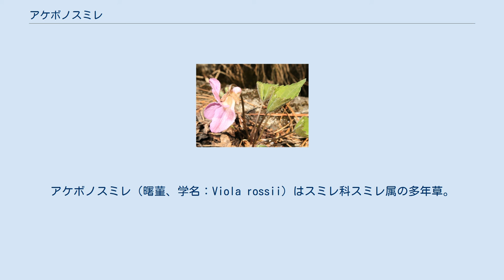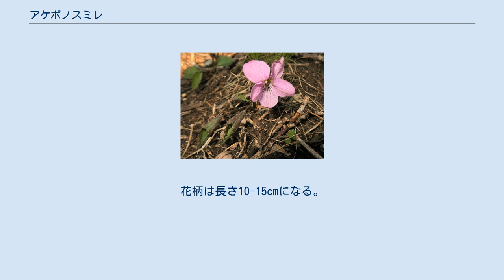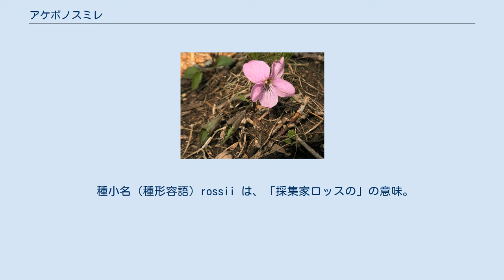アケボノスミレ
アケボノスミレ（曙菫、学名：Viola rossii）はスミレ科スミレ属の多年草。
 無茎の種。
高さは10-15cmになる。
地下茎は太く、水平に伸長し、節が多く節間は短い。
葉は長さ3-8cmになる葉柄があり、2-5個が束生し、花時には展開せず内側に巻き込みんで菱形になり、花後に展開する。
花後の葉身はやや質が厚く、卵状心形で、長さ4-12cm、先は漸尖形、基部は深い心形、縁には円い鋸歯がある。
葉の表面は鮮緑色で、両面ともに毛が生える。
基部にある托葉は離生し、長さ7-10mmになり、披針形または狭三角形で膜質、褐色をしている。
果時の葉柄は長さ15(-20)cmに達する。
展開する前の葉間から花柄を伸ばし花をつける。
花柄は長さ10-15cmになる。
花は径約2-2.5cm、紅紫色または淡紅紫色をしている。
花弁は長さ15-20mm、先端は円く、側弁の基部は毛が生えないか、まばらに毛が生える。
唇弁の距は短く、長さ3-4mmで先が円い嚢状。
萼片は長楕円状披針形で、その後部の付属体は全縁か浅く2裂する。
雄蕊は5個あり、花柱はカマキリの頭形になり、上部の両翼が左右に短く張り出す。
果実は卵状の蒴果、先端はとがり長さ1-1.5cmになり、紫色の斑点がある。
 日本では、北海道（渡島半島）、本州、四国、九州に分布し、太平洋側の山地の夏緑樹林の林床や林縁に生育する。
少し乾き気味の林内で見かけることが多い。
国外では、朝鮮半島、中国大陸（東北部）に分布する。
 和名のアケボノスミレは「曙菫」の意で、花色を夜明けの空色にたとえたもの。
 種小名（種形容語）rossii は、「採集家ロッスの」の意味。